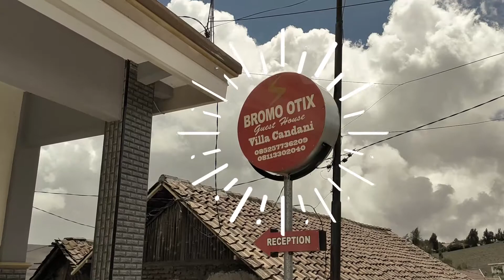Bromo Otix Guest House , Villa Candani | Penginapan murah di Bromo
Bromo Otix Guest House ( Villa Candani) Jl. Raya Bromo, Cemorolawang, ngadoisari, Sukapura, Probolinggo, Jawa Timur. merupakan Guest House Murah dan Nyaman, lokasi dekat dengan pintu masuk gunung Bromo. dengan tarif 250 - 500 ribu per malam. kita mendapatkan suasana yang nyaman dengan pemandangan perbukitan di sekitar Gunung Bromo